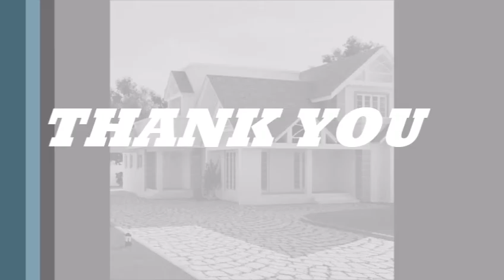design minimalist houuse 2 floors in the narrow land